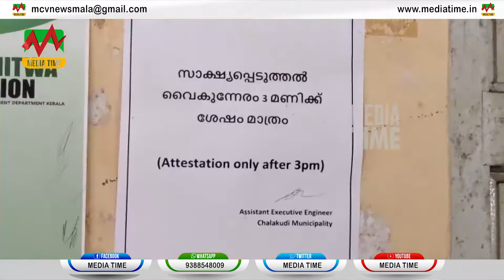കോണ്‍ഗ്രസ്സ് കൗണ്‍സിലര്‍ മുനിസിപ്പല്‍ എഞ്ചിനിയറെ ഭീഷണി മുഴക്കി മുറിയിലിട്ട് പൂട്ടി ഭീകരാന്തരീക്ഷം സൃ